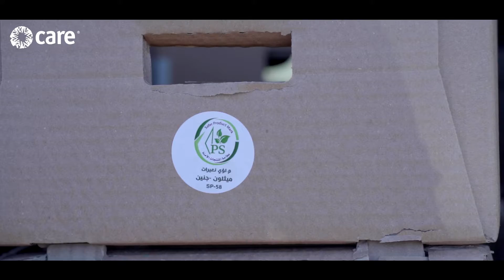المنتج الامن - مؤسسة كير\فلسطين